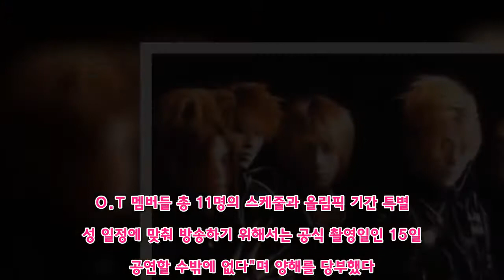'무한도전-토토가' H.O.T 공연장 잠실 올림픽홀로 변경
(서울=연합뉴스) 이정현 기자 = H.O.T가 17년 만에 재결합하는 무대로 기대를 모으는 MBC TV 예능 '무한도전-토요일 토요일은 가수다3'(이하 '토토가3')의 공연장이 잠실 올림픽공원으로 확대 변경됐다.   '무한도전' 제작진은 6일 "'토토가3' 공연을 오는 15일 오후 7시 서울 잠실 올림픽공원 올림픽홀에서 연다"며 "기존 MBC 일산드림센터 공개홀보다 3배 이상 큰 규모의 공연장"이라고 밝혔다.  제작진은 장소 변경에 대해 "공연 준비에 5일이 필요하지만 많은 공연장이 설 연휴에 맞춰 다양한 행사로 대관이 돼있었다"며 "그래도 좀 더 많은 팬을 수용할 수 있는 공연장을 찾기 위해 노력했다"고 설명했다.  공연 일자와 시간을 놓고 팬들이 아쉬움을 표하는 데 대해서는 "공연일이 설 연휴와 겹쳐 아쉬워하는 분이 많다는 걸 알지만 '무한도전' 멤버들, H.O.T 멤버들 총 11명의 스케줄과 올림픽 기간 특별 편성 일정에 맞춰 방송하기 위해서는 공식 촬영일인 15일에 공연할 수밖에 없다"며 양해를 당부했다.  공연 장소 변경에 따라 H.O.T를 상징하는 흰색 풍선과 흰색 우의도 관객 전원에게 지급할 수는 없게 됐다고 제작진은 설명했다.  한편, '무한도전'은 공식홈페이지에서 지난 1일부터 오는 7일까지 '토토가3' 방청 신청을 받고 있다.   신청 인원은 홈페이지 오픈 1시간 만에 1만 7천명을 넘었고, 6시간 째에는 '토토가' 시즌1 전체 신청 인원에 해당하는 7만명을 돌파했으며 하루 만에 10만명도 넘어섰다고 제작진은 전했다.  제작진은 그러면서 "많은 분이 현장에서 함께할 수 없지만 안방에서도 추억을 되새길 수 있도록 방송 제작에 더욱 힘쓰겠다"고 밝혔다.